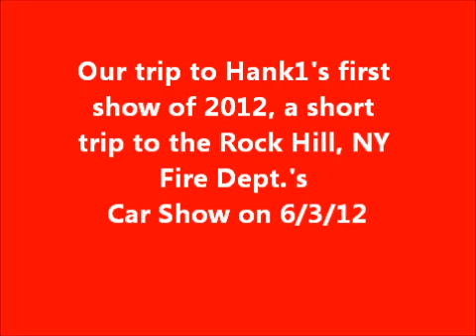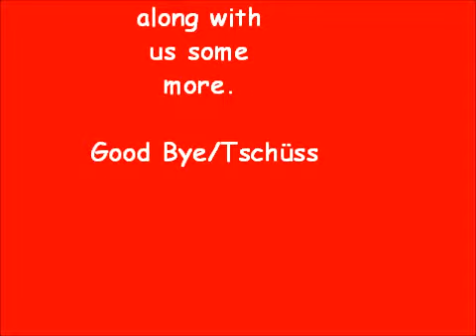Trip to Rock Hill FD Car Show 6-3-12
Going to the Rock Hill NY Fire Dept's Car Show 6/3/12